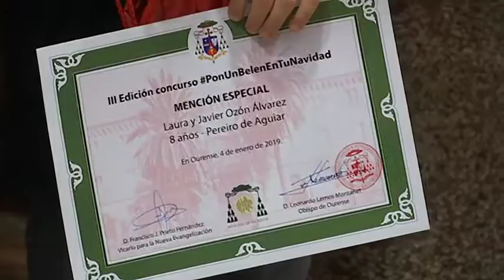Entrega premios concurso de belenes del obispado 4 1 19